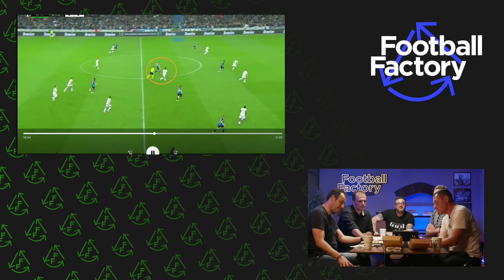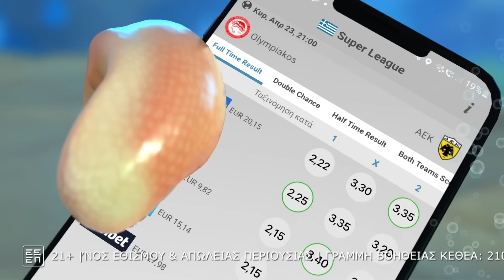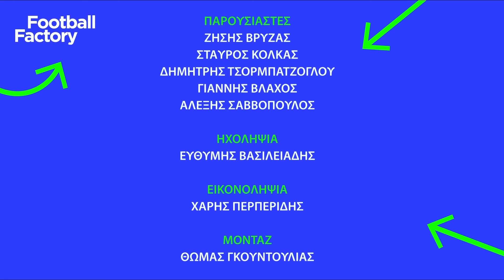Ζήσης Βρύζας: Πως βλέπει η αγορα τους ΙΩΑΝΝΙΔΗ – ΚΟΥΛΙΕΡΑΚΗ; | Football Factory EP 03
Το 3o επεισόδιο του Football Factory πραγματοποιείτε με την βοήθεια των χορηγών μας Stoiximan, Puma, Oddsium και Regency Casino.

Νίκη για την ΑΕΚ, νίκη για τον Παναθηναϊκο, αναβολή του αγώνα ΠΑΟΚ – Ολυμπιακός. Θα επηρεάσει τους δύο τελευταίους μια πιθανή μεγάλη αύξηση τις διαφοράς από τους δύο πρώτους σε περίπτωση πρόκρισης τους στην επόμενη φάση του Conference League και μια εκ νέου αναβολή;

Πώς κοστολογούνται στην αγορά οι Ιωαννίδης – Κουλιεράκης; Πως βλέπει η Ευρωπαϊκή αγορά τους Έλληνες παίχτες;

Μη ξεχάσετε να αφήσετε γενικώς τα σχόλια σας, και αν θέλετε να μόνο να ακούσετε την εκπομπή του Football Factory, θα την βρείτε σε όλες τις Podcast πλατφόρμες.

ΑΚΟΛΟΥΘΗΣΤΕ ΜΑΣ ΣΤΑ SOCIAL